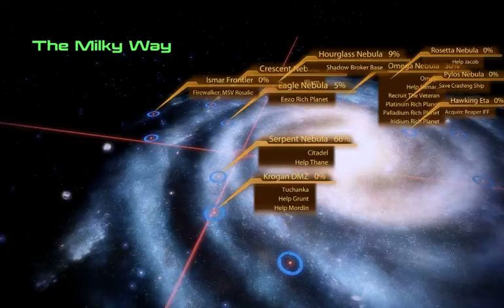HOW TO PLAY - Mass Effect 2 Jack's' Sidequest Loyalty FULL WALKTHROUGH PART 1 OF 2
Mass Effect 2 Jack's' Sidequest Loyalty FULL WALKTHROUGH PART 1 OF 2

Hardest mode obviously.